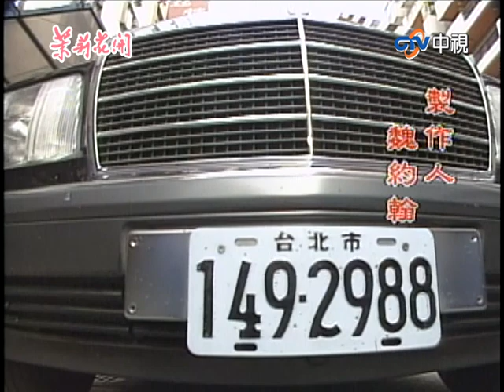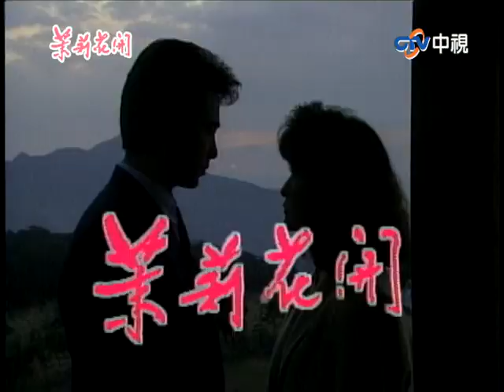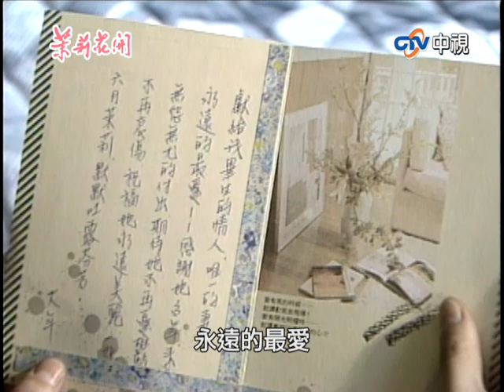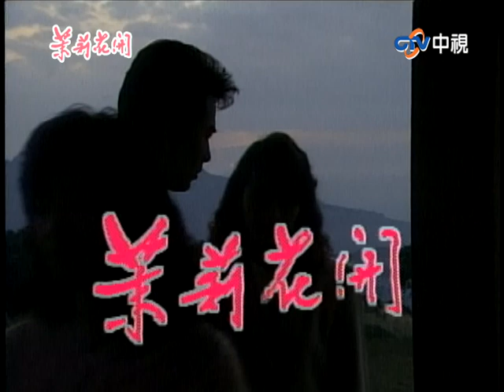蕾絲驚見外遇證據夫妻情裂 海倫遭偉生持親密照威脅【茉莉花開 完整版】EP12 張晨光 程秀瑛 應曉薇 趙學煌 楊安立 林智洋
07:23 海倫慘遭偉生威脅
17:40 小倩進入夫妻房中穿蕾絲衣服
23:51 小倩忽咬大年留下印記
31:40 蕾絲接電話發現大年外遇證據
37:23 海倫遭偉生持親密照威脅
42:12 蕾絲質問大年身上痕跡